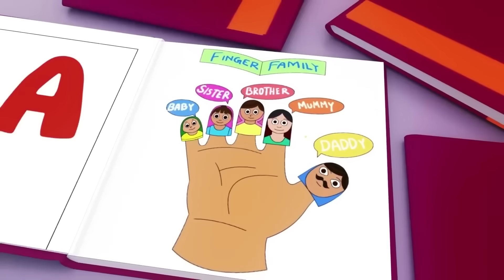Wheels on the Bus (Play Version)｜@CoComelon Nursery Rhymes & Kids Songs